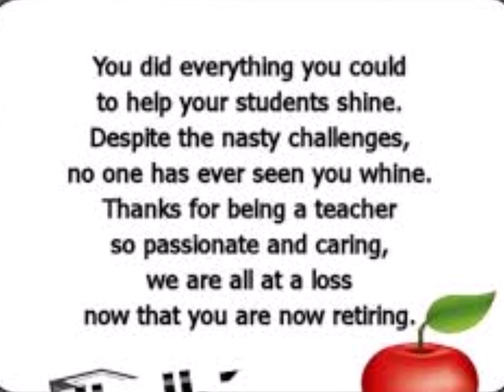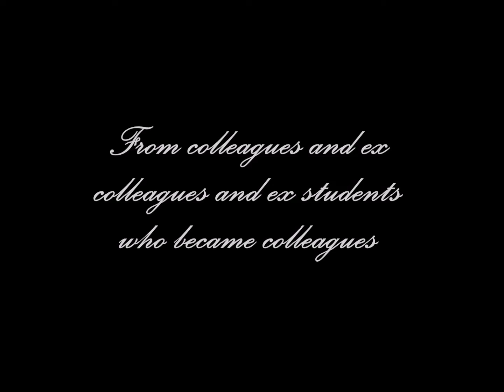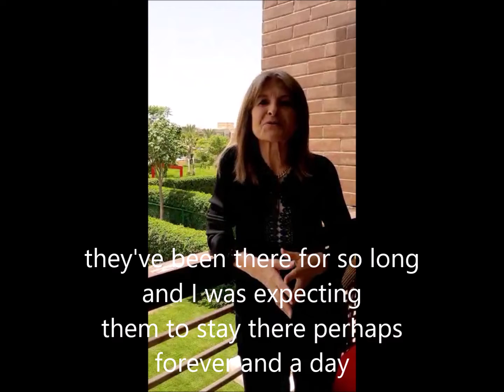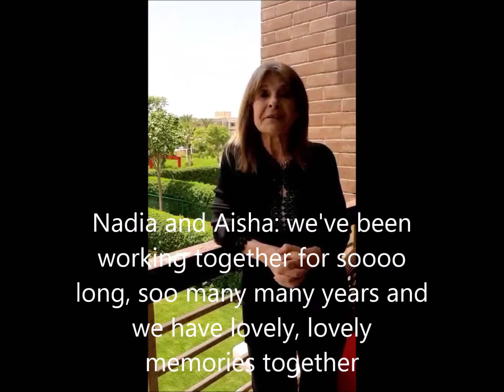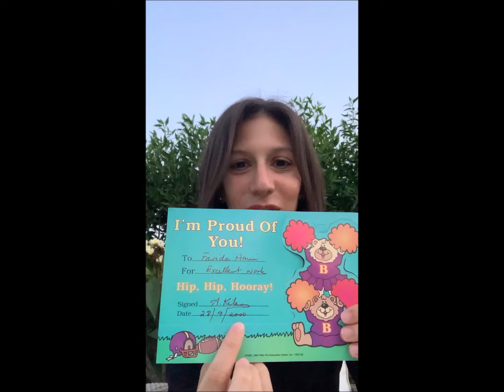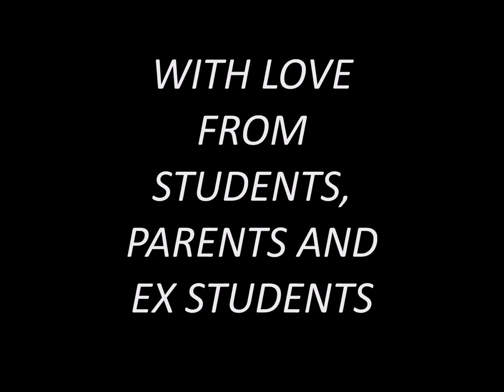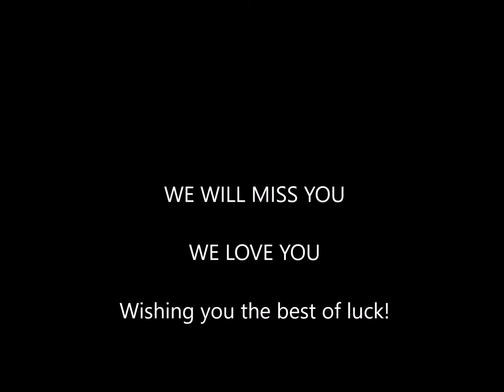Farewell Mrs Salib and Mrs Kilany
When we talk about teachers who touch lives forever, your names are always mentioned...
When we talk about role models, your names are always mentioned...
When we talk about dedication, work ethics, love for the job & the students, your names are always mentioned...
Mrs. Salib & Mrs. Kilany, as called by many "El Alsson School Pillars", no words can describe how much we appreciate you, are grateful for you & are going to miss you!
You have been and will always be irreplaceable members of our El Alsson School family.
From all your colleagues, your former & current students & all the parents of ElAlsoon School: WE LOVE YOU!